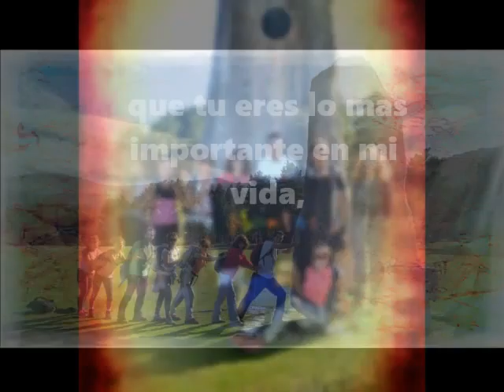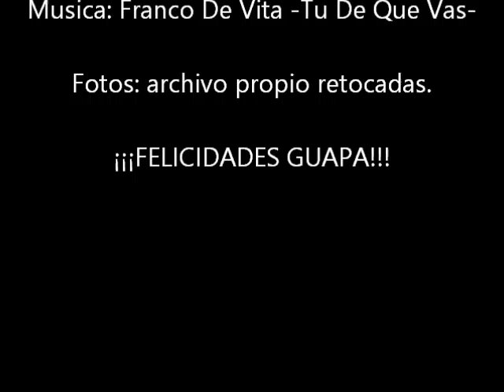DEDICADO A PILAR FELIZ CUMPLEAÑOS!!!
No tengo manera de expresarte la alegría tan grande que siento de tenerte como la dulce compañera de mi vida. ¡Felicidades en tu Cumpleaños!